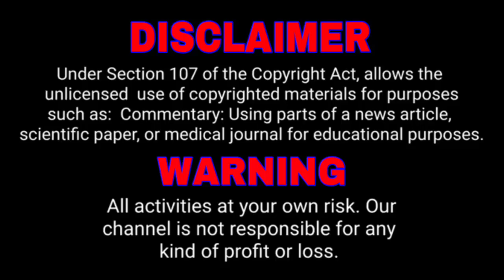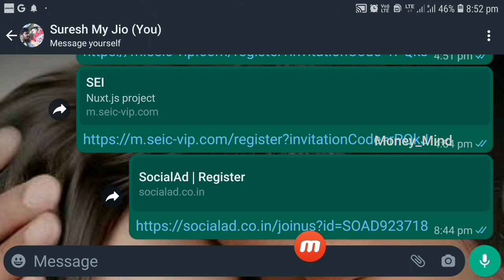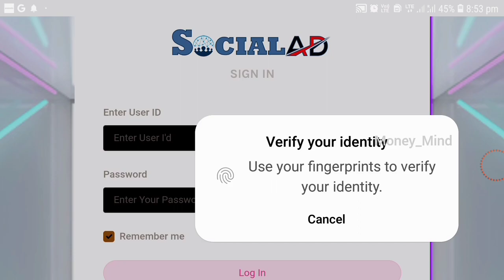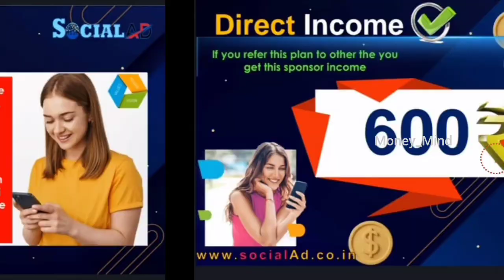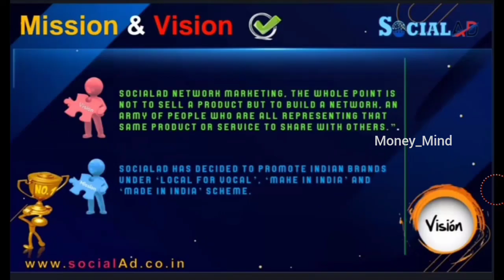🚀🎁Social AD - Daily ₹310😱⁉️ - Rs 5999 மதிப்புள்ள ID இலவசம் ஆ - New Ads Watching Job - Part time job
Hi frnds new app launched 💶💴💶💐

Register Now 🤗

money earning apps tamil paytm
new money earning apps tamil
new money earning apps tamil 2022
money earning apps tamil 2021 today
earning apps,earning app tamil
money earning apps tamil best
new money earning app tamil
earn money online tamil paytm
earn money online tamil latest
earn money online tamil 2021
earning app in tamil
paytm earning applications today 2022
top best money earning apps tamil
earn money online tamil today
earn money online tamil without investment
new earning apps tamil
online jobs
earn money online in tamil
money earning app tamil paytm
tamil tech series
earn money online
king kepler network
tamil
how to earn money online
online money earning apps in tamil
money earning tamil today
trusted money earning apps in tamil
online jobs at home
easy withdrawal earning app tamil
daily money earning app tamil
online part time jobs
5 best money earning app
make money online in tamil
mobile earning app in tamil
money earning app tamil without investment
earn money online tamil with proof
online money earnings apps in tamil
earn money online tamil using mobile
watch video and earn
trusted online part time jobs
money earn app in tamil
money earn app tamil
online earning apps in tamil
money earning apps without investment in tamil
earn money online using mobile
online jobs tami video & earn
money earning apps 2020
watch video earn money tamil
money earning applications
how to make money online
select number and earn
scratch card earning app
new earning app today mobile money earning app without investment
earn money online daily job
corona jobs
lockdown jobs
money earning apps tamil
online captcha typing jobs without investment in tamil
online Captcha work daily payment in Tamil
Captcha typing job in Tamil 2023
Captcha typing job in mobile Tamil
copy workes and earn paytm cash 2023
play games and earn paytm cash in telugu
play games and earn paytm cash 2022
game app||est play game and earn paytm cash 2023